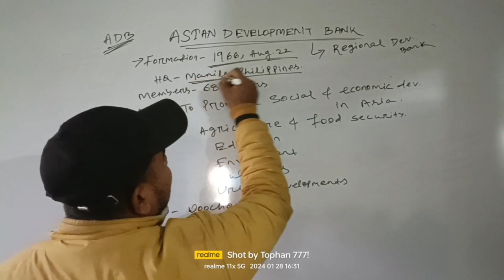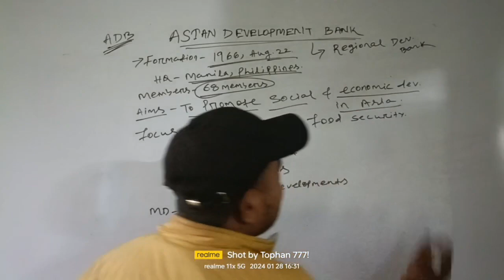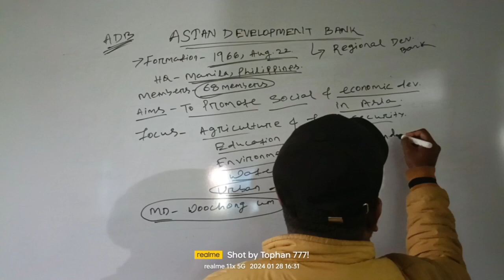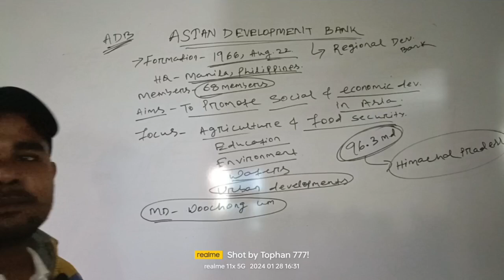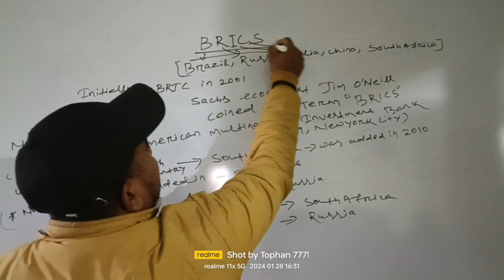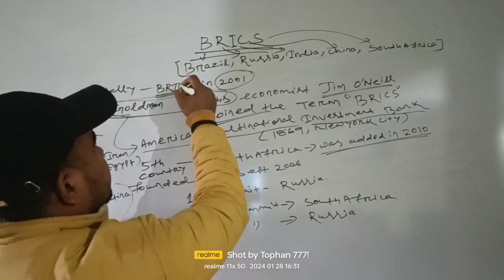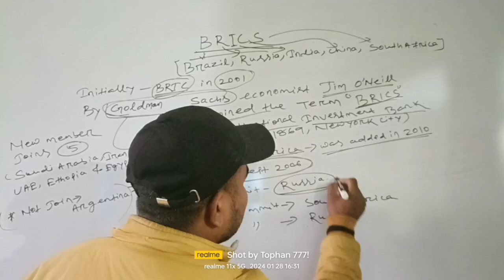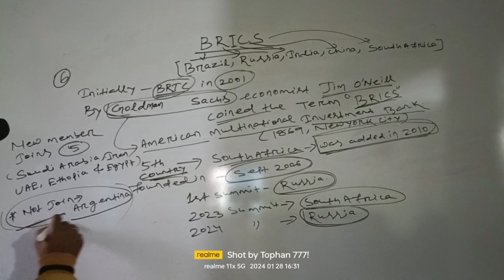Asian Development Bank //odisha polity GK// odisha history important questions